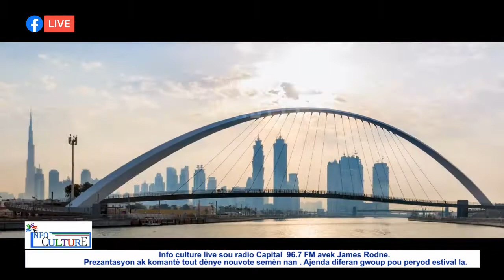Info culture live sou radio Capital 96.7 FM avek James Rodne.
Info culture live sou radio Capital  96.7 FM avek James Rodne. Prezantasyon ak komantè tout dènye nouvote semèn nan . Ajenda diferan gwoup pou peryod estival la.